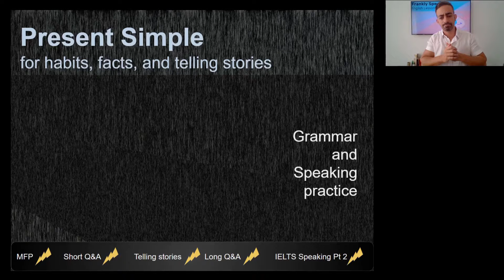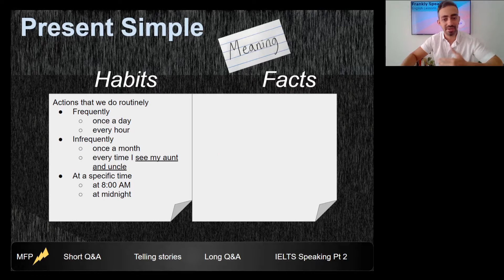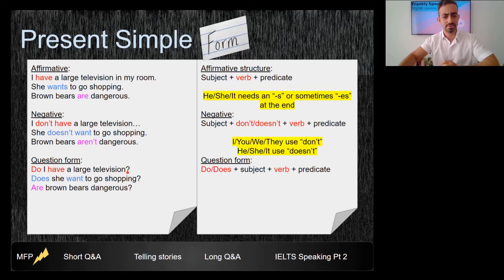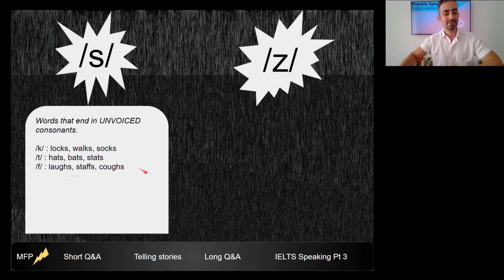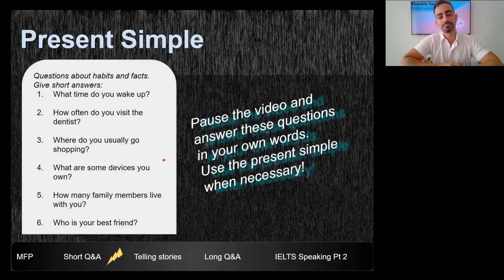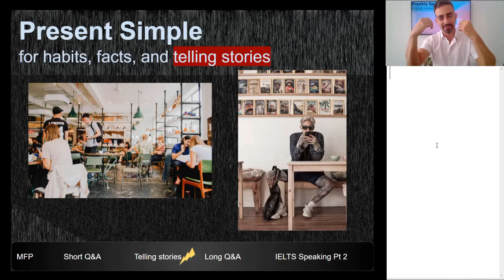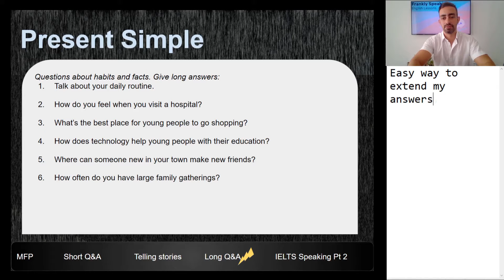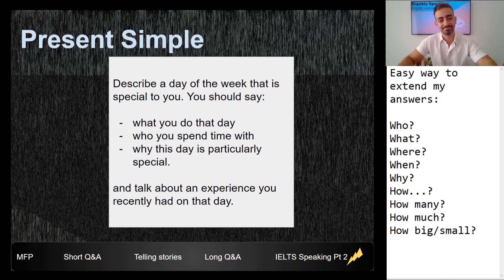IELTS - Using the Present Simple for Habits, Facts, and Telling Stories - English Lesson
This video will explain to elementary, intermediate, and advanced level English learners some important functions of the present simple tense. I will also go over the structure and pronunciation features of the present simple tense.
You'll be able to practice expressing some simple and complex ideas, short and long answers, and then completing an IELTS Part 2.
Learn some English today!
Photos courtesy of taken by Becca Tapert, Alan King, and Toa Heftiba.